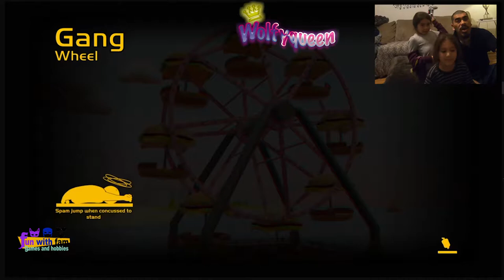MULTIPLAYER GAME FUN |Abel VS WOLFYQUEEN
THIS NEW EPISODE OF GANG BEASTS is about who will win and come out victorious as the best .a Bic can of butt wuppin is about to go down'whos your favorite player and who will be the best'.
ps4 multiplayer game play video .the gang beasts .is fun for all ages .